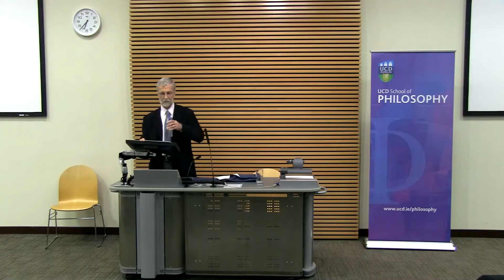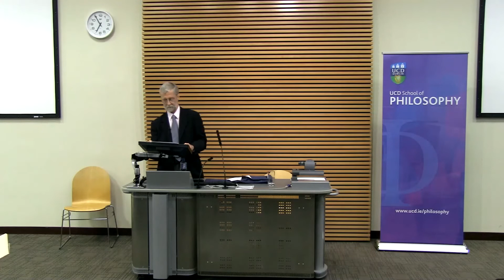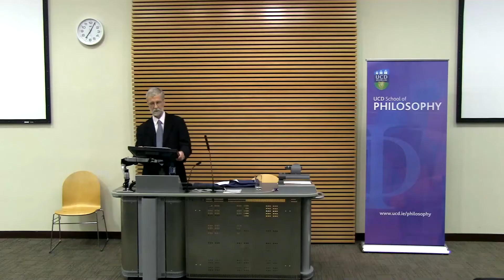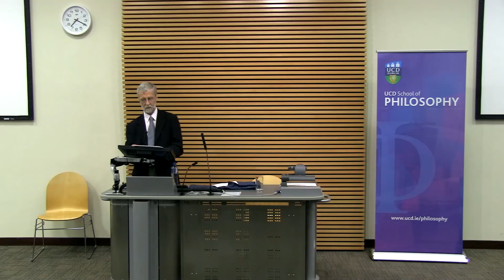John McDowell - "Light"